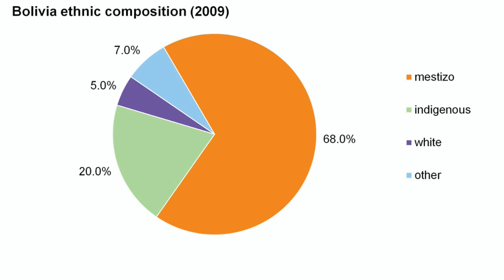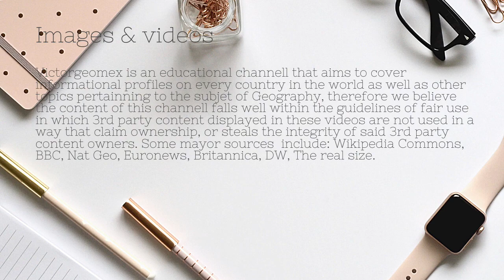Bolivia en 7 minutos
Todo lo que necesitas saber de Bolivia en 7 minutos.